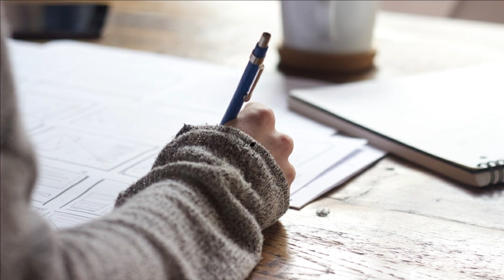Past Life Regression Case Study- A vow taken in the past, followed Pihu to her present life!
Pihu, suffered career and financial issues in her  current life and the reason was her vow that she had taken in her previous life. A vow that followed her to her current life.

Hi, my name is Anjum Naithani Singhal. I am a Spiritual counselor, Motivator,  Past life Regression therapist, Bach flower therapist, Law of attraction practitioner.

To book your PLR/ Counselling session you can drop me a whatsapp @-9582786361

More Past life Case Studies-

Rennie's fear of singing and World War 2nd

Kindly Note - People with any Kind of mental or physical medical issues, kindly consult a certified medical practitioner. This therapy is not a medical treatment.

The Video and Audio used is for educational purpose only.Copyright Disclaimer Under Section 107 of the Copyright Act 1976, allowance is made for "fair use" for purposes such as criticism, comment, news reporting, teaching, scholarship, and research.